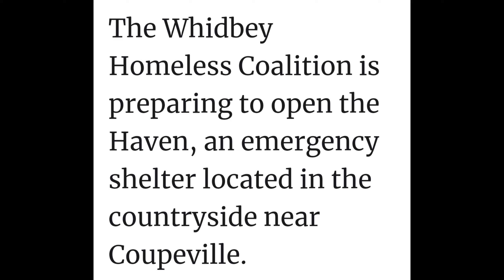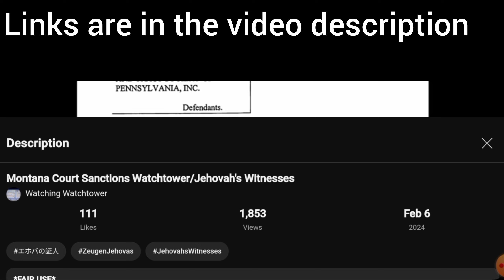A Kingdom Hall of Jehovah's Witnesses is now an Emergency Overnight Shelter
331 W Morris Rd, Coupeville, WA 98239

The new Haven location is finally open!

As of October 29, 2023, our permanent overnight shelter is open and providing a safe place for anyone experiencing homelessness on Whidbey Island, 365 days a year.